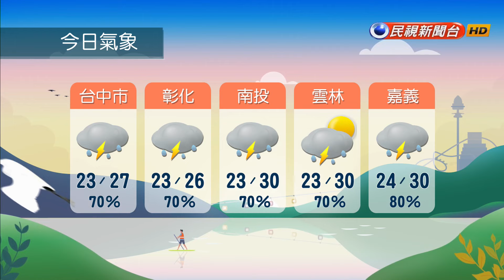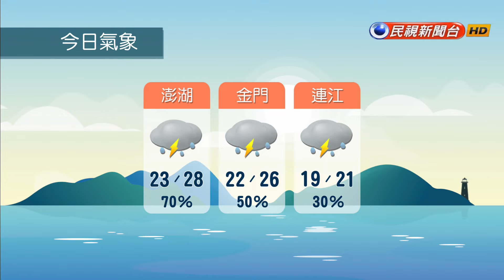2024/05/01 週三鋒面通過 西半部嚴防大雨－民視新聞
【民視即時新聞】今（１）日鋒面通過及東北季風增強，北部及東北部天氣稍轉涼；臺灣西半部、東北部地區及澎湖、金門、馬祖有短暫陣雨或雷雨，其他地區亦有局部短暫陣雨或雷雨，西半部、東北部、東部地區及澎湖、金門易有短延時強降雨，中部以北及金門並有局部大雨發生的機率。明（２）日東北季風影響及水氣偏多，北部及東北部天氣稍涼；中部以北、東北部、東部地區及澎湖、金門有短暫陣雨或雷雨，並易有短延時強降雨，其他地區及馬祖有局部短暫陣雨或雷雨。今、明兩天中部以北沿海空曠地區、恆春半島及澎湖、金門、馬祖、綠島、蘭嶼易有較強陣風，請注意。